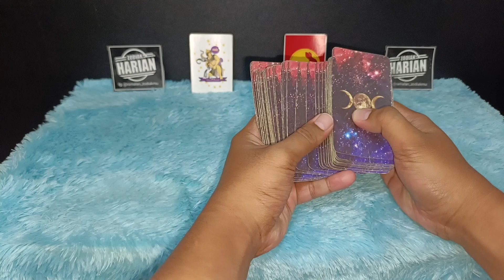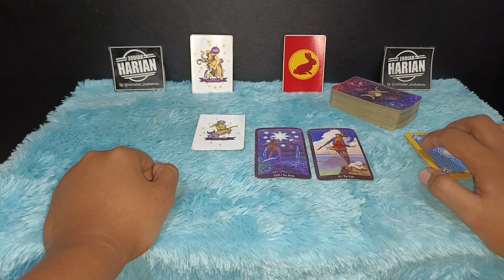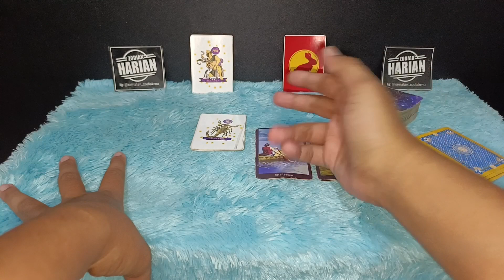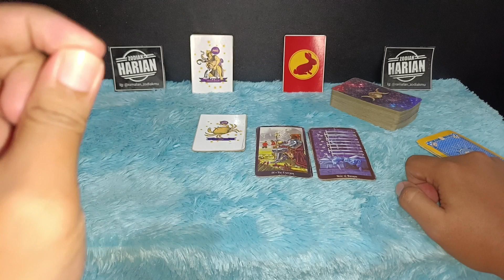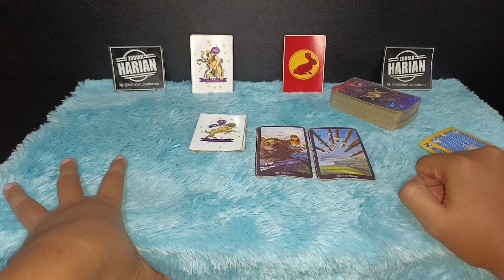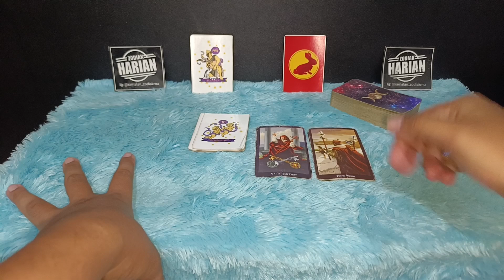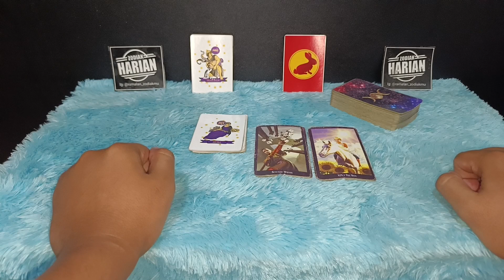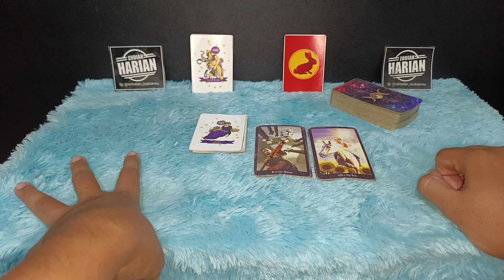7 HARI LAGI ❗ ZODIAK INI AKAN BANYAK UANG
Zodiak ini 7 hari lagi bakal banyak uang, zodiak harian adalah channel zodiak satu-satunya di Indonesia yang paling aktif responsif menanggapi request konsultasi dan pertanyaan dari teman-teman semua. Dengan tingkat resonate akurasi yang cukup tinggi 99%